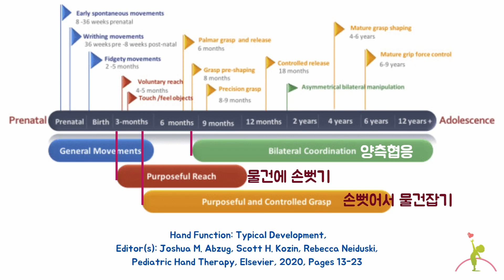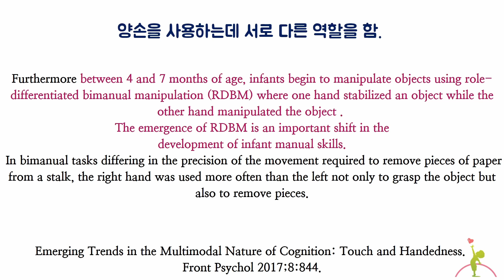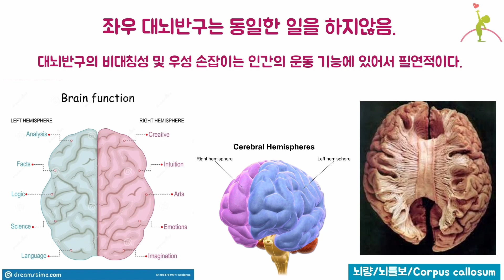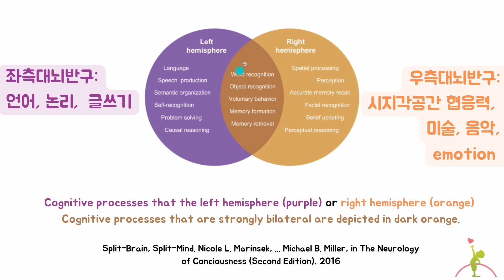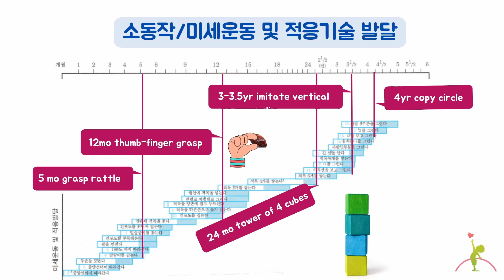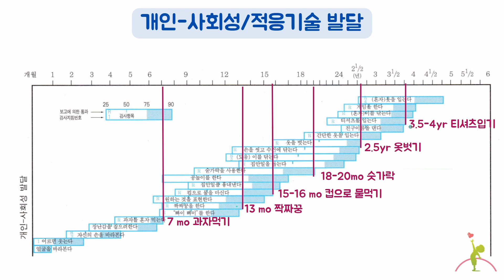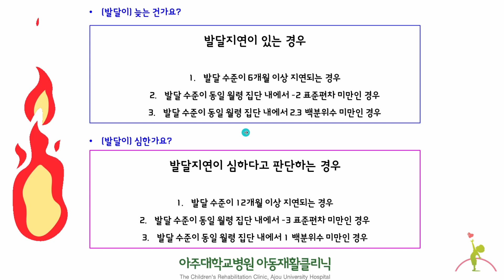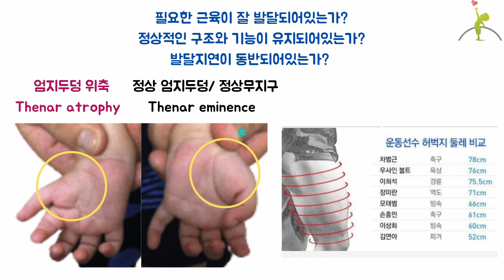134. 정상발달 : 소운동과 자조기능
134. 정상발달 : 소운동과 자조기능

00:00 오프닝
00:13 소동작과 자조기능이란?
01:18 물건잡기
03:28 눈-손-입-발의 상호작용
04:34 양손의 협응동작
05:03 우성수와 비우성수
07:07 주요 소동작/자조기능의 발달 시기
10:26 소동작 발달의 적신호
12:04 맺음말